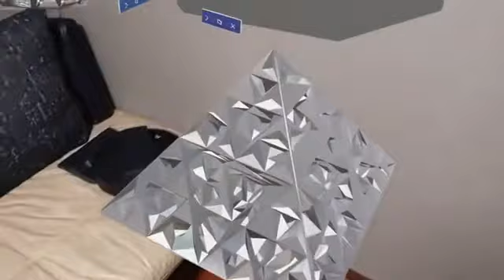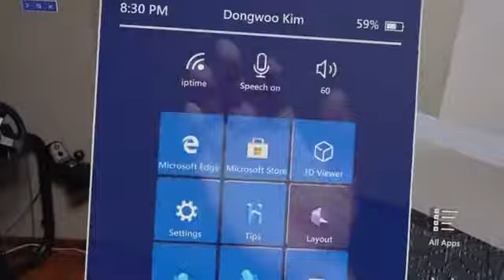홀로렌즈_수학교구